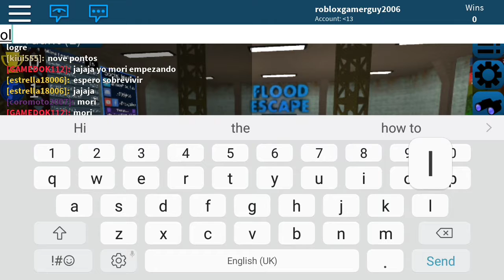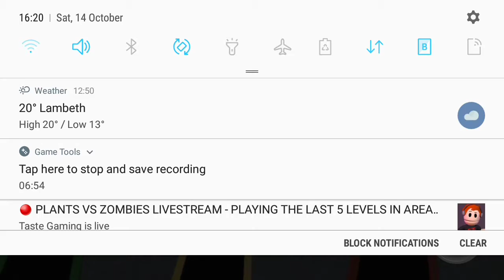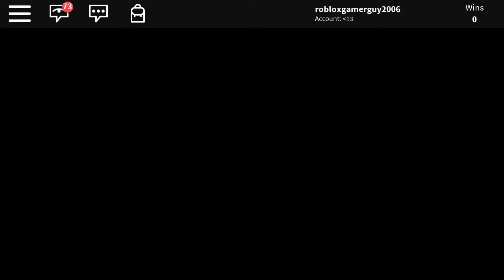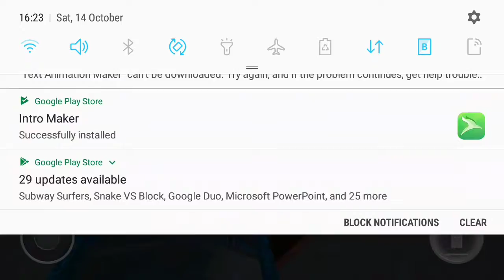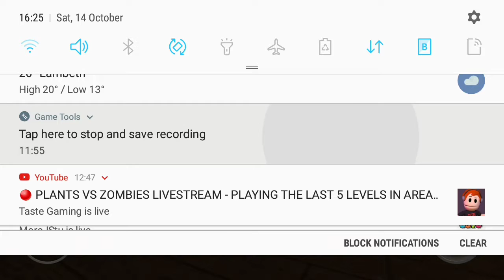I KEEP ON DYING! Flood escape roblox gameplay